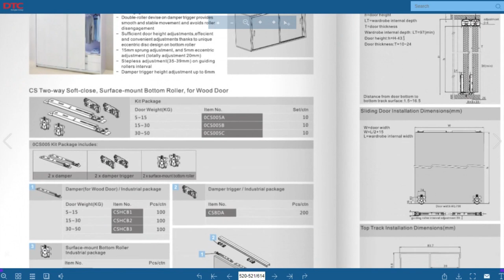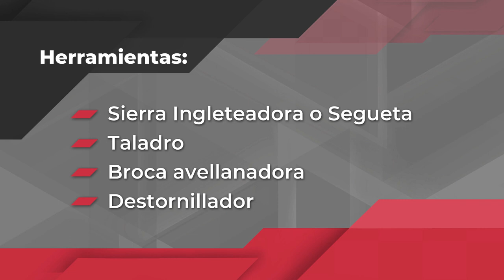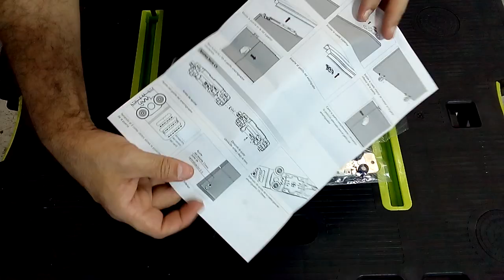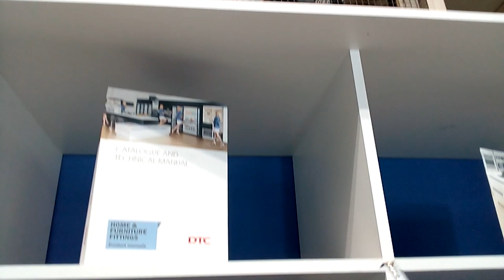PUERTAS CORREDIZAS para closet o armario - DTC TRACK PRO - Sistema para puertas corredizas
En este video te muestro paso a paso cómo instalar el sistema para puertas corredizas de cierre suave DTC TRACK PRO. El sistema ideal para puertas corredizas para closet o armario. Las puertas deslizante son una parte muy importante del armario porque nos permiten optimizar sus espacios internos y funcionalidad.

Indice de este tutorial
0:00 Intro y materiales
1:27 Contenido Kit DTC TRACK PRO
2:24 Toma de medidas del armario
2:44 Preparación de rieles de aluminio
3:26 Instalación de rieles en el armario
4:35 Instalación ruedas superiores con amortiguador
5:19 Instalación ruedas inferiores
6:02 Instalación topes superiores de amortiguadores
6:47 Montaje primera puerta
7:11 Ajuste de altura de las puertas
8:12 Montaje segunda puerta

Puedes apoyar mi trabajo de varias maneras:
Agradecimiento a Bail Bonds por la canción Summer Solstice on the June Planet